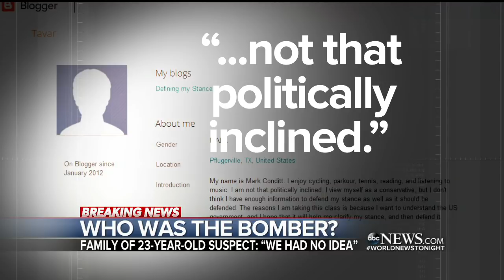Authorities ID 23-year-old Austin man as alleged serial bomber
His family said it was unaware of the "darkness" he must have been in.